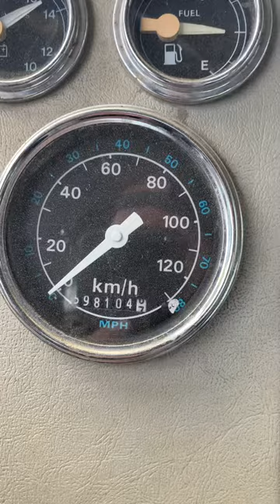Lot #1667 - Boomtruck Ford COL8000 1989